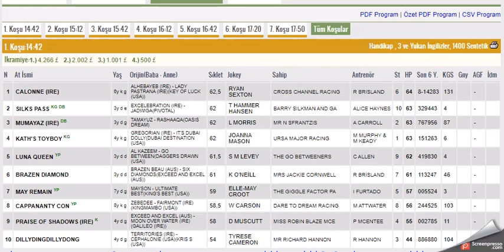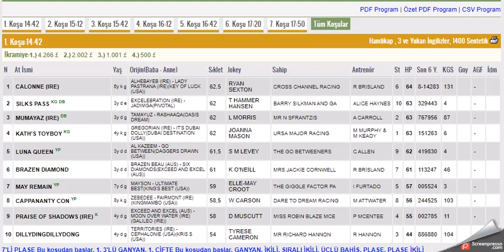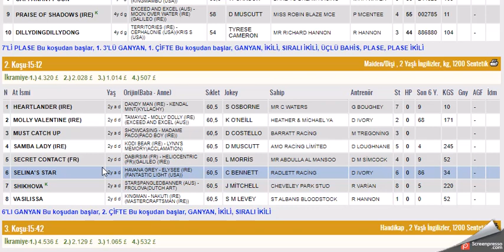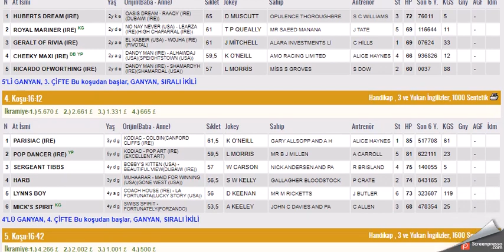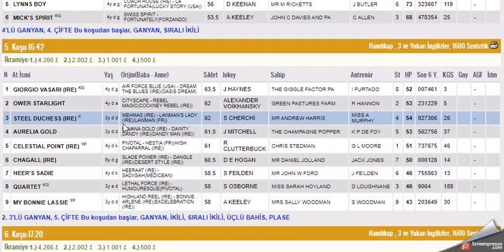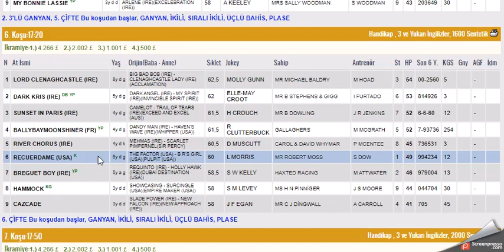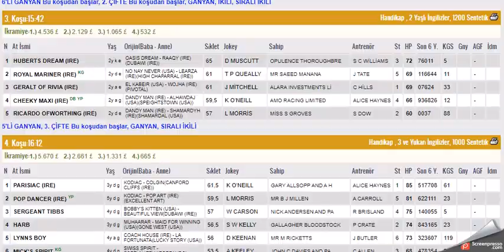12 ARALIK 2022 LINGFIELD PARK INGILTERE ALTILI GANYAN TAHMINLERI-TJK YURT DIŞI AT YARIŞLAR PAZARTESI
#12 ARALIK 2022  LINGFIELD PARK İNGİLTERE 6'LI GANYAN TAHMİNİ
#12 ARALIK 2022  LINGFIELD PARK BIRLESIK KRALLIK INGILTERE  6'LI GANYAN TAHMİNİ
#12 ARALIK 2022  LINGFIELD PARK BIRLESIK KRALLIK  INGILTERE 6'LI GANYAN TAHMİNİ Yabancı, at, yarışı, tahminleri,
#12 ARALIK 2022  LINGFIELD PARK BIRLESIK KRALLIK  INGILTERE at yarışı tahminleri,
#12 ARALIK 2022  pazartesi SALI çarşamba LINGFIELD PARK BIRLESIK KRALLIK  INGILTERE altılı ganyan tahminleri,
tjk #12 ARALIK 2022  LINGFIELD PARK BIRLESIK KRALLIK  INGILTERE at yarışı yorumları,
#12 ARALIK 2022  lingfield park BIRLESIK KRALLIK INGILTERE altılı ganyan yorumları,
#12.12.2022 LINGFIELD PARK BIRLESIK KRALLIK  INGILTERE altılı tahminleri,
#12 ARALIK 2022  Cumartesi Pazar Salı carsamba perşembe yabancı akşam at yarışı tahminleri,SC
INGILTERE KOŞULARI,
AKŞAM YARIŞLARI,
yabancı yarışlar,
tjk yabancı,